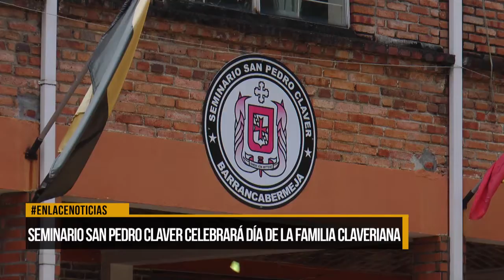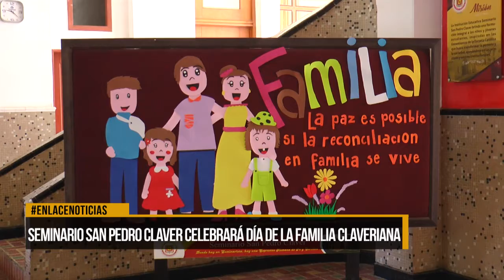Seminario San Pedro Claver celebra día de la familia claveriana